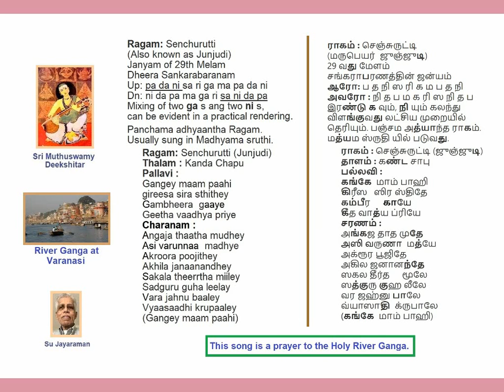GangeMaamPahi Senchurutti KandaChapu Muthuswamy Deekshitar Kruthi Voice: Su Jayaraman (SuJ)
Gange Maam Pahi
Ragam: Senchurutti
Thalam: KandaChapu
Sri Muthuswamy Deekshitar Kruthi